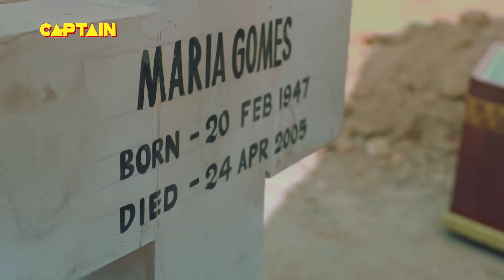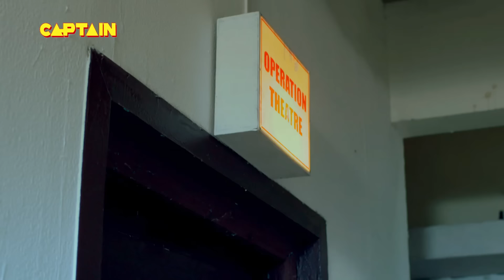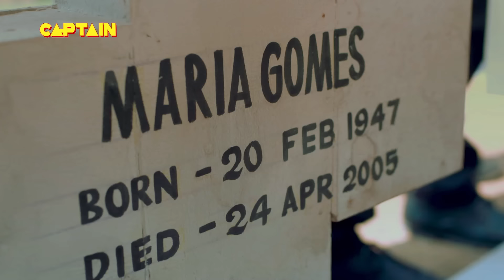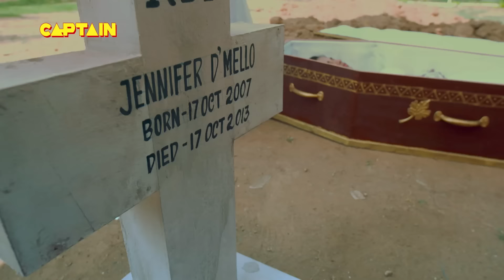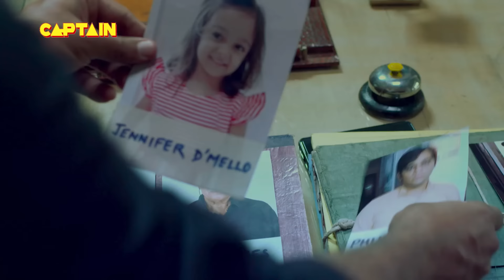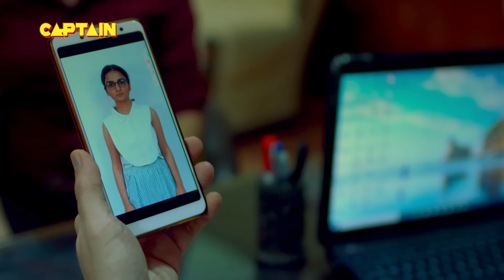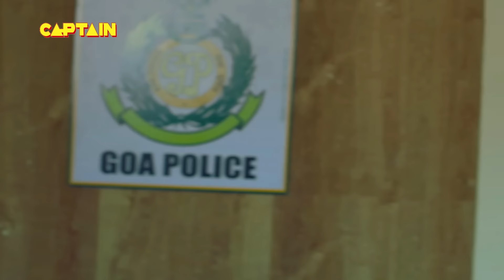Goa का एक दिल दहलाने वाला Case || भाग-1 क्राइम पेट्रोल Dial 100 Series Full Episode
Goa का एक दिल दहलाने वाला Case | Goa Case || भाग-1  क्राइम पेट्रोल Dial 100 Series Full Episode EP- 100